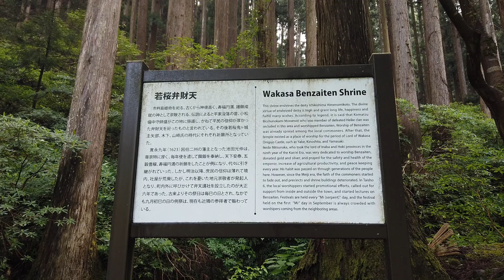【白蛇・金色蛇】神の使いと神岩に現れた可愛い白龍の姿に驚いた！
【江嶋神社】若桜弁財天（市杵島姫命）の使い白龍！白蛇！金色蛇！金色蛙！神域としての雰囲気が漂っている超パワースポットです。
鎮座地・・・鳥取県八頭郡若桜町三倉
音楽・・・ワスレナグサ　まんぼう二等兵